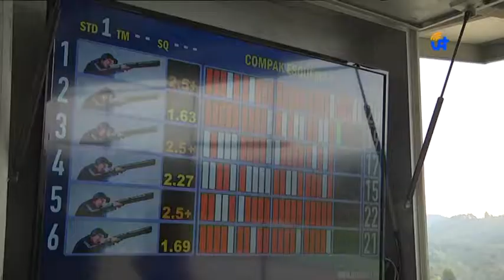Multiesport.- Al Camp de Tir d'Ascó es va fer el Campionat Territorial de Compak Sporting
01/04/2022.- El passat diumenge al Camp de Tir d'Ascó del Pla de l'Ovella es va fer el Campionat Territorial de Compak Sporting, organitzat per la Federació Territorial de caça de les Terres de l'Ebre.